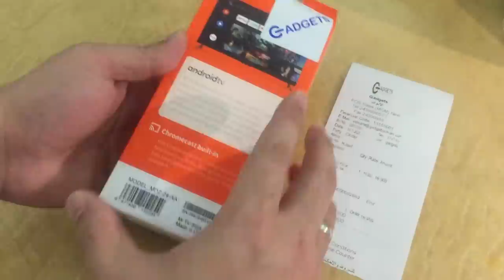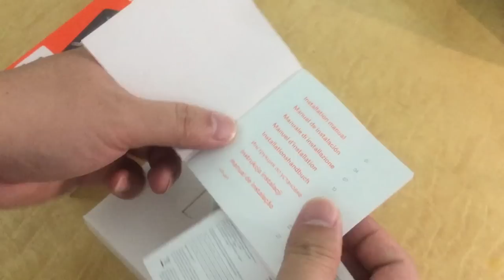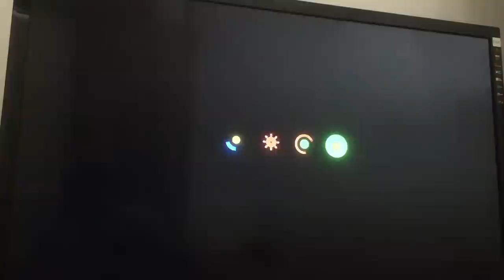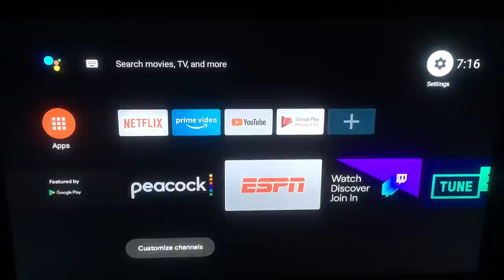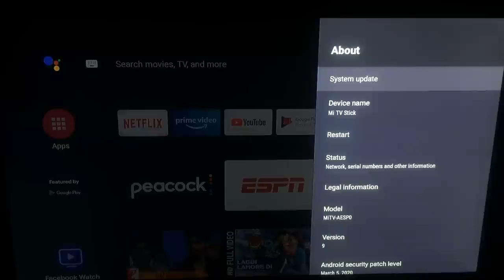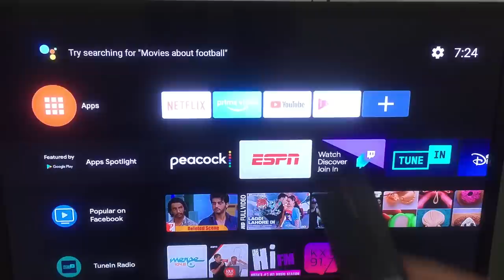Unboxing the ALL NEW Mi TV Stick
0:08 Intro
0:44 What's in the box
2:00 Pricing
2:52 Box teardown
3:46 Manuals
5:00 Full package content
7:36 Setup